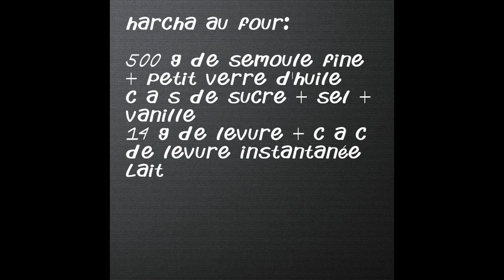الحرشة في الفرن مع طبخ ليلى harcha marocaine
طريقة سهلة و سريعة لتحضير الحرشة المفربية في الفرن بمقادير بسيطة
Harcha au four